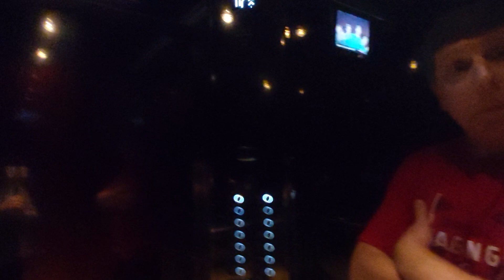Inside Elevetor in Cruise Ship